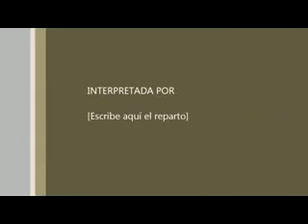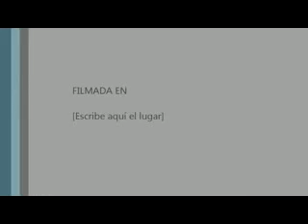Audiencia Publica en el Distrito de Quiquijana 2011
El día domingo 15 de mayo se ha llevado a cabo la audiencia pública, donde el señor Alcalde Domingo Pacco Melo informó sobre la recepción del gestión anterior, con la participación no tan concurrida de la población del distrito de Quiquijana, donde dio detalles de algunas obras que se han ejecutado en la gestion anterior.